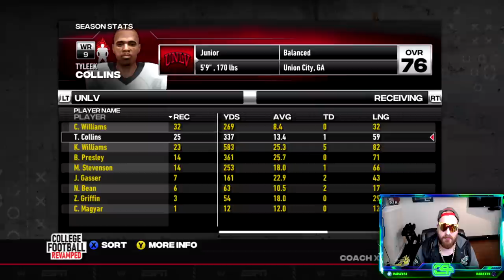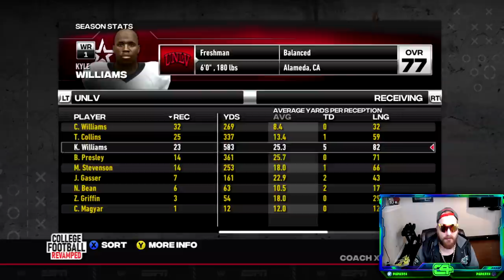This Series gonna take years off my life bro..... | NCAA Football 14 Coaching Dynasty Ep. 5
Can we smash 1000 likes for new series hype?!

Welcome to  our new NCAA Football 14 College Football Revamped Mod Coaching Dynasty! Pink Slips Legend Tom Savage has retired from the NFL and is joining the college ranks as one of the most hyped up 1st year coaches in all of college. We'll be starting this journey as an offensive coordinator and hopefully finish as the second coming of Nick Saban.